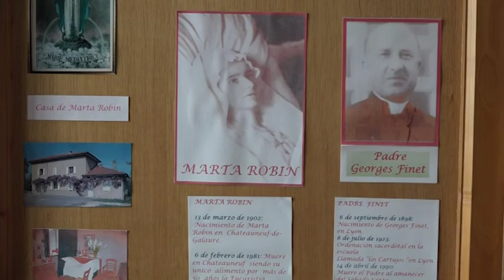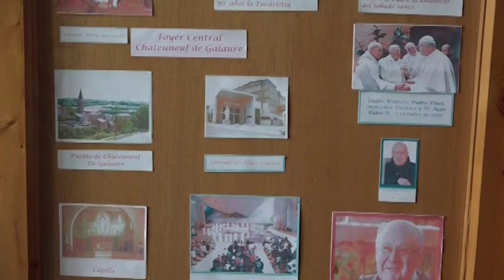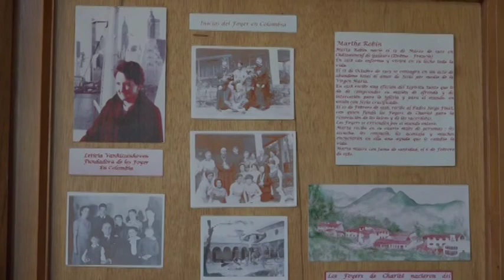MAGA5: EMISIÓN #18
En esta emisión de nuestro magazine aprenda una nueva receta rápida desde @Parrilla 56; en "un espacio de luz" diferentes recomendaciones para cada uno de los signos con @Ángela María Rengifo ; conozca todo acerca del trabajo de abdomen con @Andrés Malaver en la sección fitness ; en la ventana del artista la banda de rock @friday15 cuenta toda su trayectoria y proyectos y finalmente diferentes planes para hacer en el tiempo libre con @Catalina Rozo en la sección del desparche.